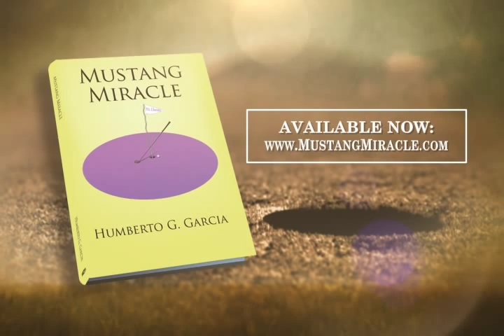Mustang Miracle - 60 sec